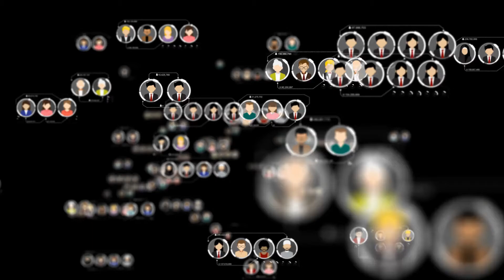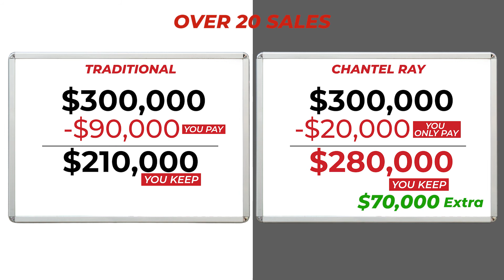The Numbers - Why You Should Join Chantel Ray